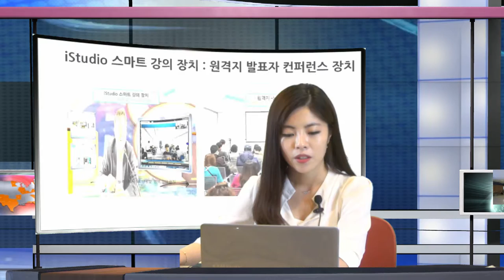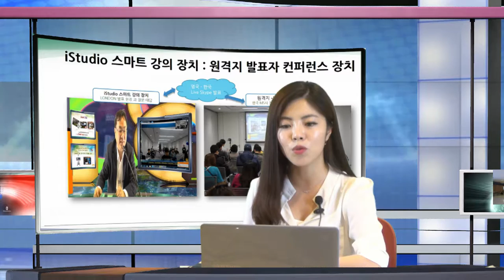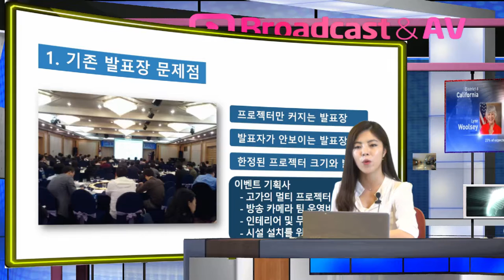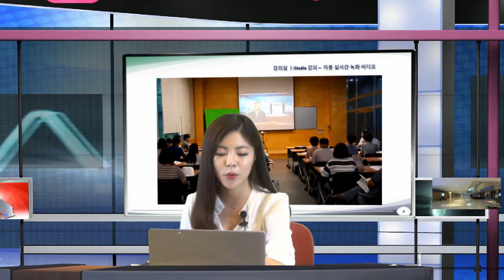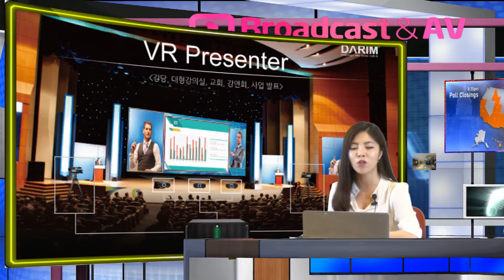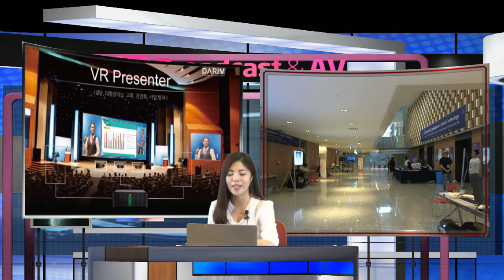동서대 iStudio + VR PResenter 데모